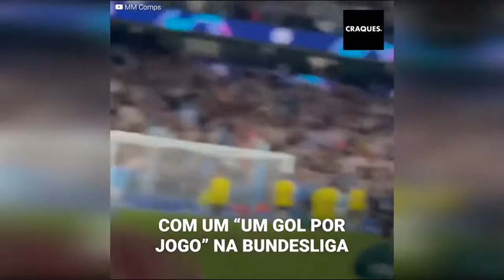Por que excluíram o Messi do prêmio Bola de Ouro de 2022?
Chegou o prêmio Bola de Ouro 2022, e com ele, uma polêmica veio junto.
Dos 30 selecionados, estava Mbappé, mas não estava o Neymar nem o Messi. O Cristiano Ronaldo ficou em 20° lugar, e Sadio Mané em 2°.
A verdadeira pergunta que todos se faziam, era porque especialmente Messi, vencedor de 7 bolas de ouro no passado, tinha sido excluído desta edição.
E a polêmica foi tão grande que precisaram dar suas razões.